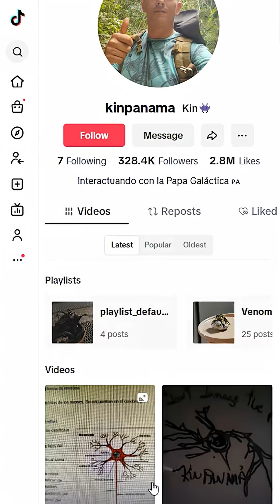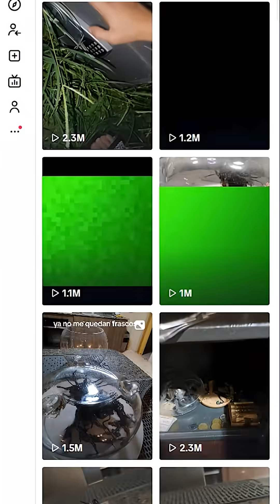He Tricked TikTok The Panama Meteorite Alien EXPOSED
Learn how a viral “meteorite alien” from Panama fooled TikTok.
We follow the receipts—matches in the crater, a glossy “meteorite” that looks like a spray-painted potato, and the chemistry behind the creepy “breathing” blob. Original videos from Tiktok creator kinpanama.

⏱️ What’s inside:
• The deleted “impact” clip (mirrors exist) and why the matches matter
• Why the “meteorite” reads like a painted prop
• How PDMS + solvent can mimic “living” motion

💬 What do you think? Comment if you agree or disagree.